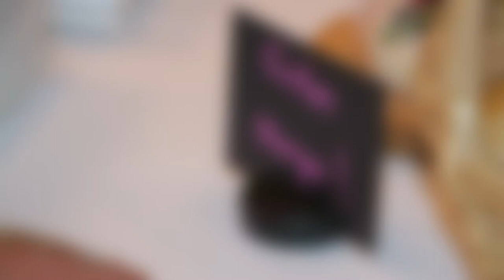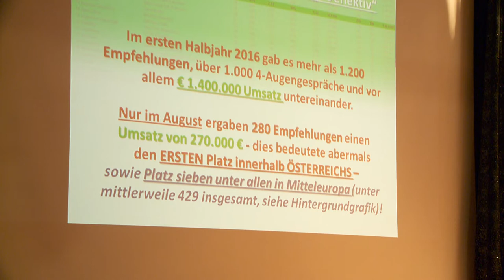BNI RBT im Mozart